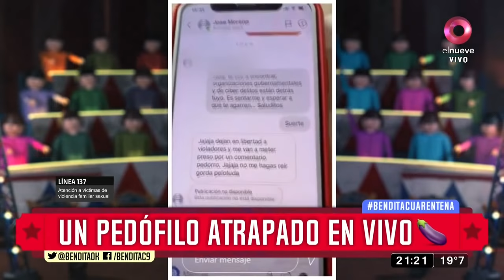Un pedófilo atrapado en vivo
Y Fernanda Vives descubrió a alguien acosando a su pequeña hija y justo en el momento en el que pasaba doña ¡IMPACTO!